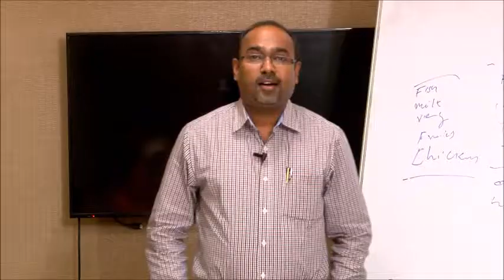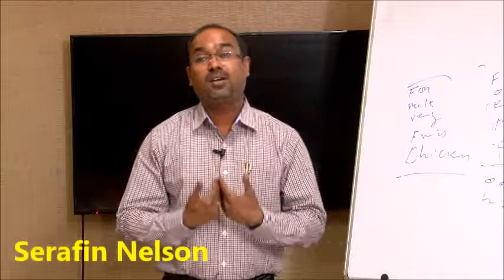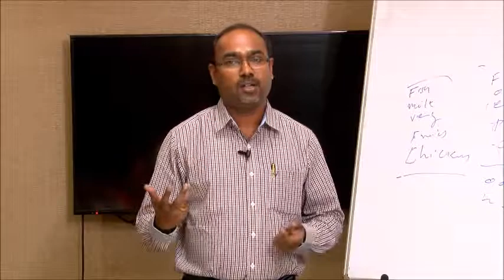Excelsior Academy - NLP Training , Mr. Serafin Nelson Talks about NLP and its benefits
NLP  നമുക്ക് എങ്ങിനെ എല്ലാമാണ് ഗുണം  ചെയ്യുന്നത്. Excelsior Academy യിലെ  ട്രെയിനിങ്ങിനിടയിൽ  Mr. Serafin Nelson  സംസാരിക്കുന്നു